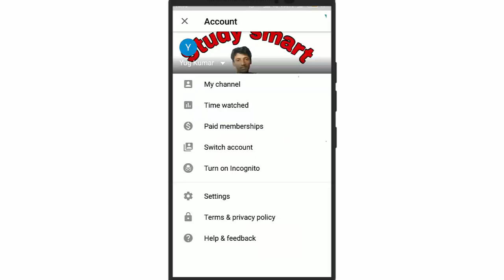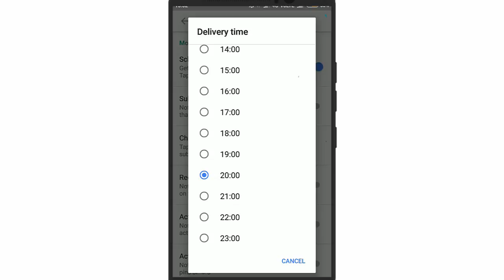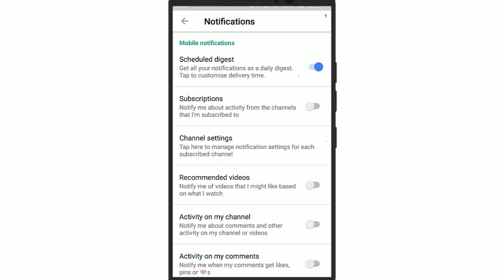Youtube ki notification kaise band kare | How to turn off notification on youtube in hindi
in this video i gonna show you youtube ki notification kaise band kare| how to turn off notification on youtube in hindi